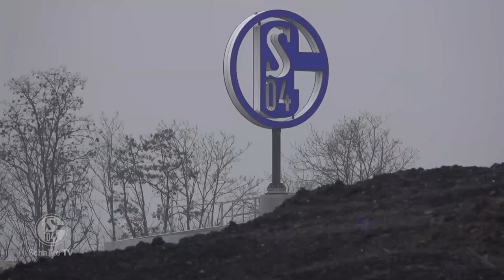Amine Harit möchte die Fans unterhalten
Der kleine, dribbelstarke Schalker auf Linksaußen fühlt sich immer wohler beim S04. Amine Harit hat die Eingewöhnungszeit auf Schalke bestens gemeistert und liefert Woche für Woche starke Leistungen ab. So soll es weitergehen. Schalke TV hat den Youngster getroffen.